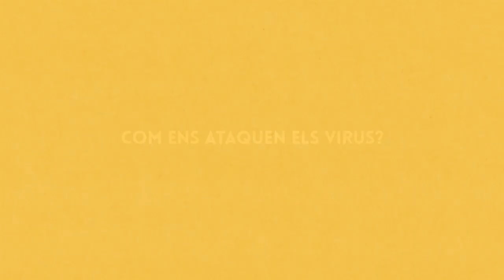Ciència en 1' : Com ens ataquen els virus?